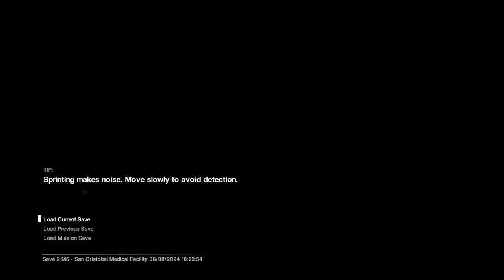Making contact - Alien Isolation (Hard) Walkthrough Gameplay Part 3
Welcome to my Playthrough of Alien Isolation! I'll be playing through the whole game and the DLC in celebration for Alien Romulus! I really can't wait for that movie to come out! I remember watching  @theRadBrad  play this years ago, I always wanted to give it a go myself but man this game is horrifying lol. But that's what makes this game so good, the sounds the environment and of course the jump scares! I hope you all enjoy my playthrough and I'll see you out there!

All Love,
Parkerr